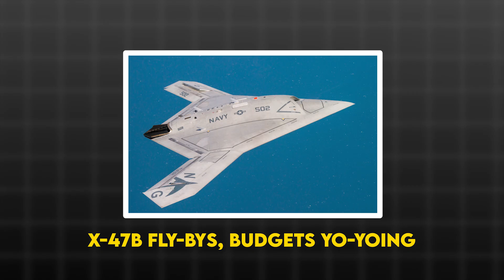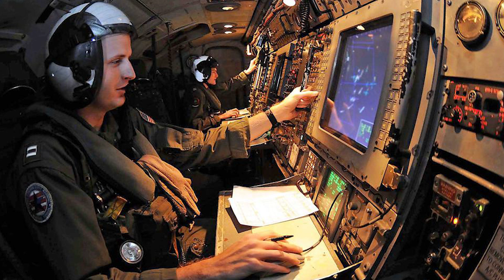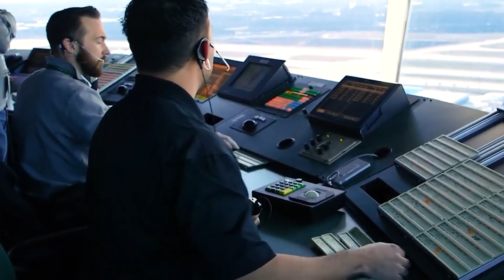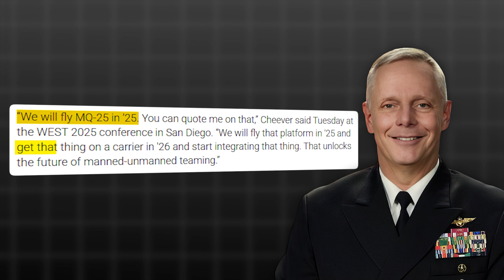MQ-25 Stingray The FUTURE of Aerial Refueling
Fuel wins wars and the US Navy's MQ-25 Stingray aerial refueling drone has answered the call! In the age of hypersonic china carrier killer weapons like the DF-26 missile, no ship knows that better than a U.S. aircraft carrier. The Navy’s MQ-25 Stingray, a drone tanker that turns a floating city into a sea power projection hub once again. In this episode of Combat Tech, we reveal how a manta-shaped stealth drone—call sign “T-1”—made history as the world’s first unmanned aircraft to refuel an F/A-18, an E-2D, and an F35C in the same summer YouTube, and why that single feat could out-range every carrier strike group on earth.

First, we tackle The Range Crisis. Carriers withdrew beyond 800 nautical miles when Beijing’s rockets grew legs, slashing sortie count and forcing Super Hornet pilots into exhausting “buddy-store” missions. The boeing MQ-25 slices that Gordian knot by off-loading up to 16,000 pounds of JP-8—enough aerial refueling to push a strike package another 300 miles. Next, we break down the metamorphosis from DARPA’s UCLASS dream bomber to the pared-back CBARS requirement that finally produced an operational autonomous drone under an $805 million contract YouTube.

Inside the jet’s composite skin lies an open bay ready for ISR pallets, electronic-attack kits, or even miniature glide bombs—making the Stingray more than an unmanned tanker. Its carrier air wing teammates can expect live intel uploads every time they hit the hose. Meanwhile, the Unmanned Carrier Aviation Mission Control System lets two sailors launch, recover, and redirect the bird with Xbox-simple joysticks, freeing precious deck real estate for manned shooters.

But buying tomorrow’s range costs dollars today. Congress tied 2024 money to hitting Milestone C; now the FY-2025 request seeks $898 million for three Low-Rate Initial Production jets, part of a 76-aircraft plan. Delays from pandemic supply shocks threaten schedules, yet Vice Adm. Daniel Cheever still promises, “We’ll fly MQ-25 in ’25 and trap in ’26.” Whether that timeline sticks—or whether budget knives redirect cash toward next gen weapons—will define the future of naval aviation.

Scroll forward a decade and picture a hive of navy drones: Stingrays orbiting as range extension tankers, autonomous scouts mapping the battlespace, and loyal wingmen diving through flak while manned F-35Cs pull the trigger. That fusion turns the carrier into a lethal node in an AI-driven kill web, the kind of future warfare that keeps planners at the Pentagon up at night.
Ready to watch the US Navy flip the script on adversaries who thought distance guaranteed safety? Staying ahead of the curve isn’t just smart—it’s survival. Remember, history favors the fleet that arrives with fuel to fight, and the MQ-25 is already topping off the future.

MQ-25 Stingray Chapters:
00:00 Intro
00:51 The Range Crisis
01:29 Origin Story: From Dream Bomber to Robot Tanker
02:35 Anatomy of the Stingray
03:35 The Deck Ballet and UMCS
04:34 Multi-Mission Potential
05:20 Dollars, Delays, and Deadlines
06:19 Strategic Impact: Extending the Spear
07:18 What Could Go Wrong?